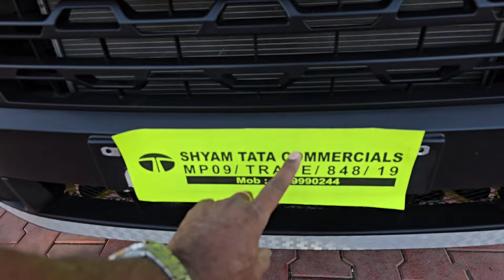New Tata Winger 2024 | बच्चों की सबसे शुरक्षित स्कूल वैन | Tata Winger School Van | Hindi Review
👉  दोस्तों इस वीडियो में मैने आपको बच्चों के लिए सबसे शुरक्षित स्कूल वैन New Tata Winger School Van 2024 के बारे में जानकरी देने की कोशिश की है !!

  इस वैन में  Tata Motors  ने सेफ्टी के लिए ( FAPS ) Fire Alarm Protection System सिस्टम लगाया है जो कि आग लगने की स्थिती में स्वचालित रूप से काम करता है और वाहन एवं पैसेंजर की सेफ्टी के लिए बहुत महत्वपूर्ण सिस्टम है !!

Tata Winger Hindi Review
Tata Winger OBD2
Tata Winger School Van
Best School Van
18 Seater School Van
Tata Motors New FAPS System
Fire Alarm Protection System